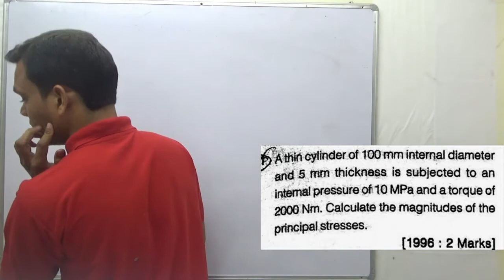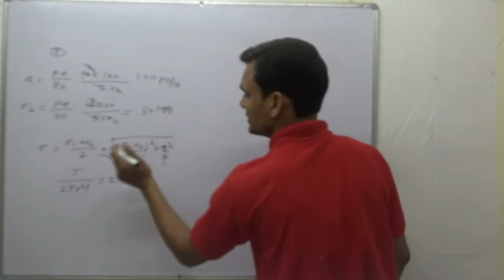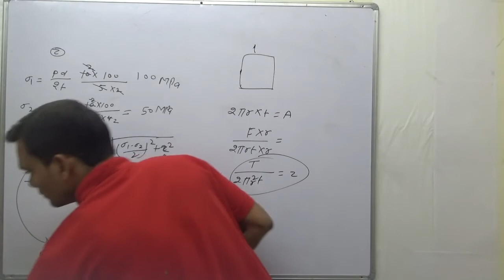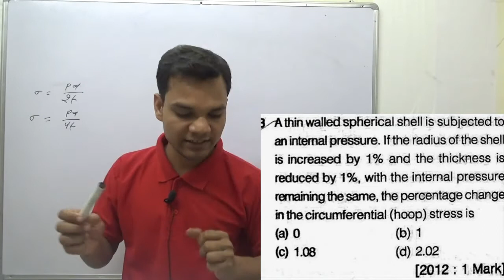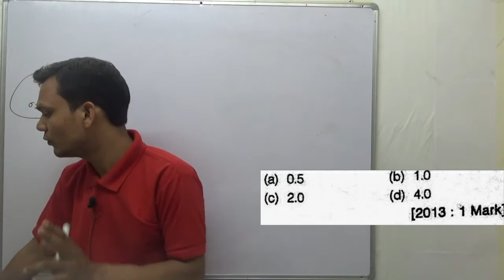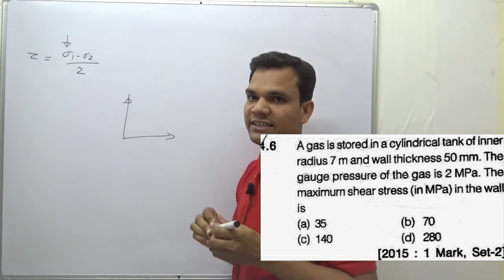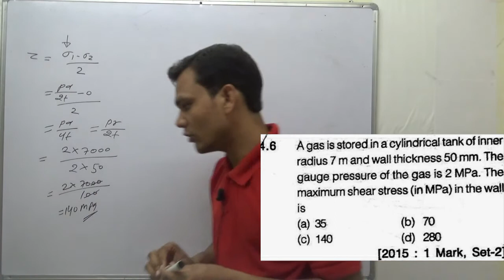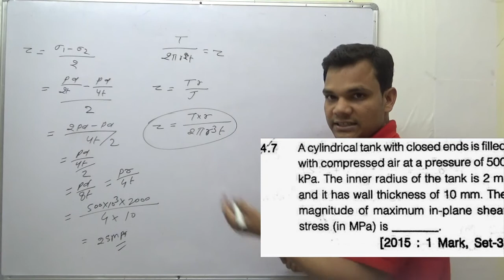gate previous year solved question /mechanical engg /thin cylinder /som /class #01